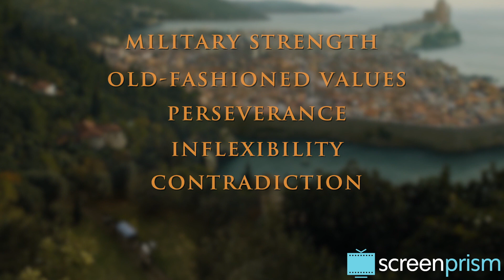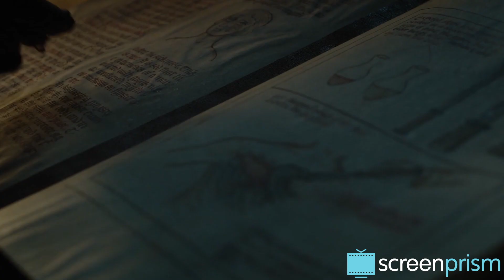Game of Thrones Symbolism: The Tarlys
We continue our Game of Thrones House Symbolism series with House Tarly.